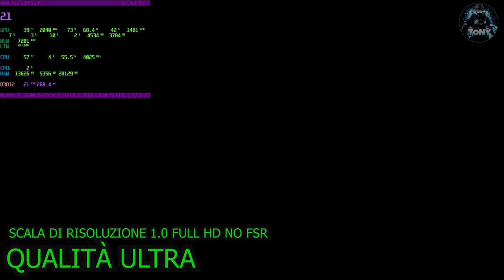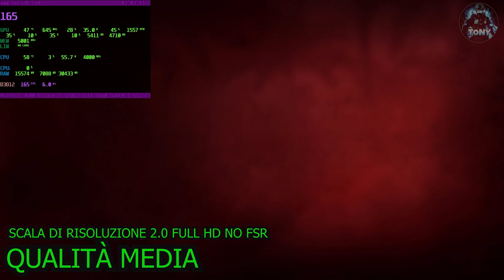FAR CRY 6 | BENCHMARK 1660 SUPER + RYZEN 5 3600 + 32 GB RAM | FULL HD | NO FSR RESOLUTION SCALE 2.0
0:00 Qualità ultra scala di risoluzione 1.0 FHD NO FSR
1:20 Qualità ultra scala di risoluzione 2.0 FHD NO FSR
3:23 qualità alta scala di risoluzione 1.0 fhd no fsr
4:36 qualità alta scala di risoluzione 2.0 fhd no fsr
5:54 qualità media scala di risoluzione 1.0 fhd no fsr
7:04 qualità media scala di risoluzione 2.0 fhd no fsr
8:21 qualità bassa scala di risoluzione 1.0 fhd no fsr
9:38 qualità bassa scala di risoluzione 2.0 fhd no fsr

MIO REFCODE:563685ph1

PC:
MOBO: B450 GAMING PLUS
CPU: R5 3600
GPU: 1660 SUPER
RAM: 16 GB
CASE: 4000D AIRFLOW CASE CORSAIR

VIDEO TUTORIAL
               GAMES---TECH---MICROSOFT